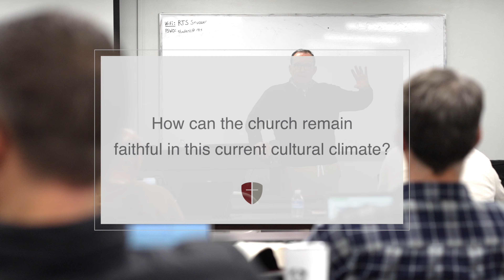How can the church remain faithful in this current cultural climate?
featuring Dr. Ligon Duncan